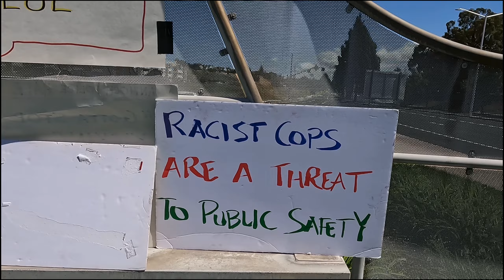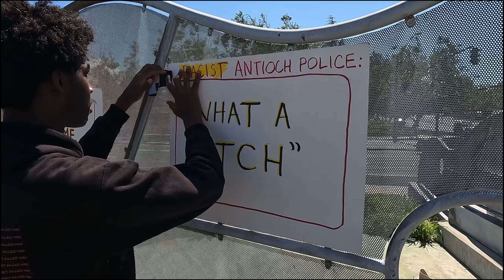ANTIOCH POLICE'S Darkest Secrets EXPOSED!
this was a rally in Antioch, CA for the police who have killed innocent people and have gotten away with it as well as they have been investigated by the FBI and all that happened was they had a year off as a paid vacation and now they are back on the force again.  we need justice.  we need accountability.